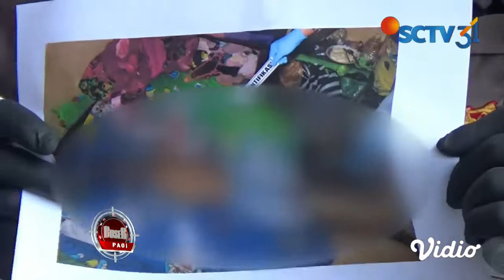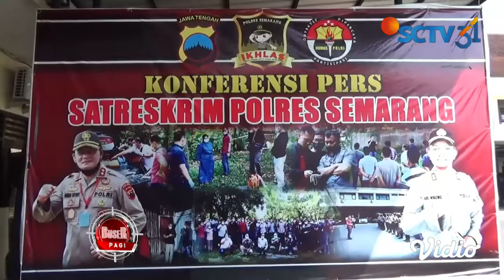Buser Pagi - 19/08/21